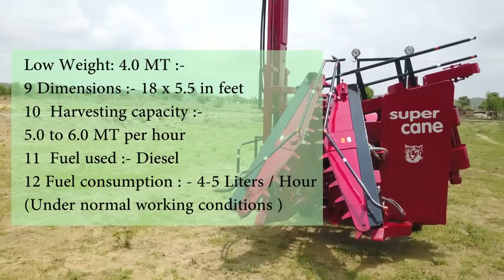Sugarcane Harvesters Super 50 || अखंड गन्ना काटने की अद्भुत लेटेस्ट मशीन 2020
Contect No- B V Tatawati 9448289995
SUPER 50 WHOLE STALK SUGER CANE MINI HARVESTER
1: The only concept developed and manufactured in India as an attachment to the tractor for the needs of the Indian farmers and local conditions.
2: Improves the productivity and reduces the work load of labour force.
3: Whole stalk cane harvested and put at the side of the machine.
4: Economical with very low initial investment and easy to maintain .
5: Sugar mills getting the most desired whole stalk.
6: Specially designed for field conditions of Utter Pradesh, Haryana , Punjab  , Maharashtra & Karnataka for efficient cutting of canes at the bottom.
7: Farmer benefited in getting  the cane tops  cut manually for the cattle feed .
8 Low Weight: 4.0 MT :-
9 Dimensions :- 18 x 5.5 in feet
10  Harvesting capacity :- 5.0 to 6.0 MT per hour
11  Fuel used :- Diesel
12 Fuel consumption : - 4-5 Liters / Hour (Under normal working conditions )